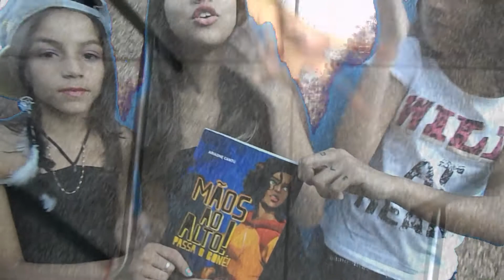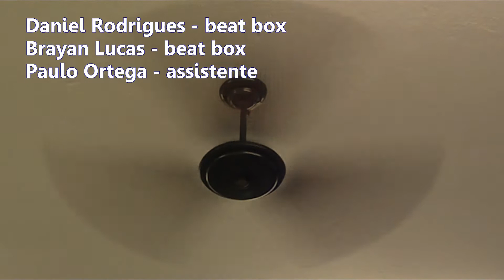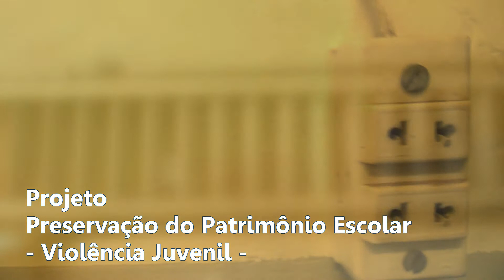Se liga na preservação! - 6ºB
Vídeo produzido pelos alunos do 6ºB Vespertino, dentro do Projeto Preservação do Patrimônio Escolar - Violência Juvenil, na Escola Estadual Olinda Conceição Teixeira Bacha, no 1º semestre de 2014. O projeto teve como base o livro "Mãos ao alto! Passa o boné", de Ariadne Cantu. Os professores Alessandro Fonseca (Língua Portuguesa) e Ana Roca (Matemática) dão continuidade, ao elaborar e executar esse projeto de interdisciplinaridade, ao projeto de leitura e produção envolvendo as duas disciplinas, já iniciado no ano de 2013 na mesma escola. O PROTAGONISMO JUVENIL se fez através da produção dos alunos, de várias formas: leitura e interpretação, produção de narrativas e poemas, produção de roteiros, filmagens, fotografias, produção de músicas, encenações, etc.